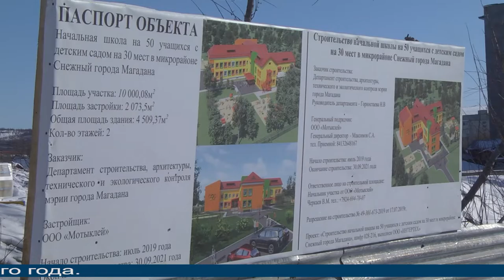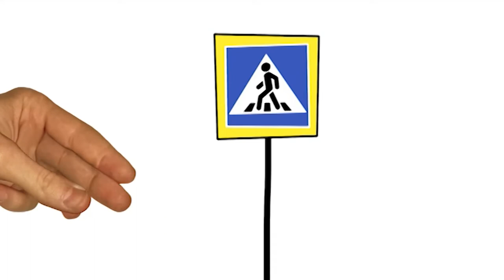Магаданское время от 11.03.2021